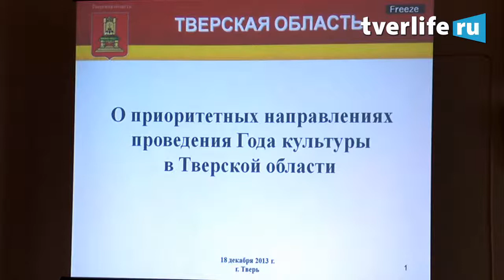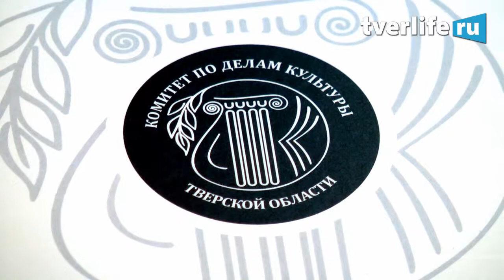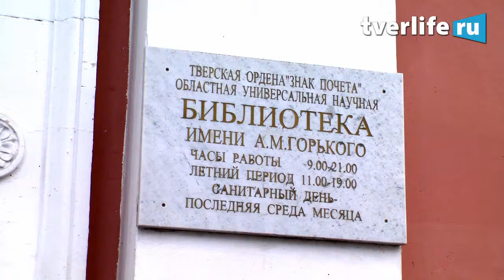Круглый стол 2014 год год культуры в РФ